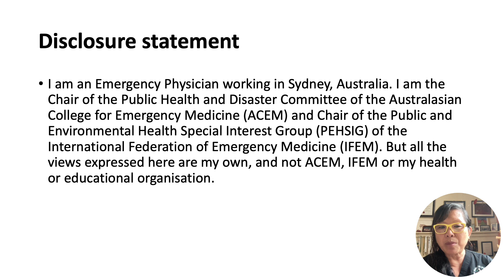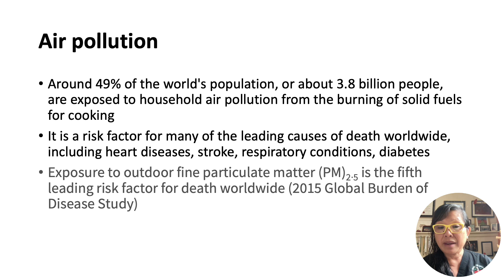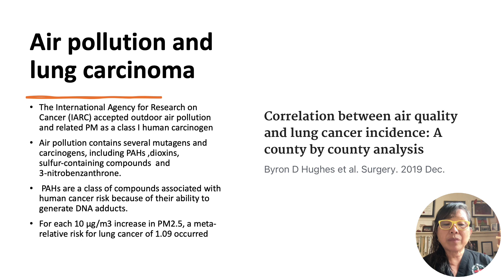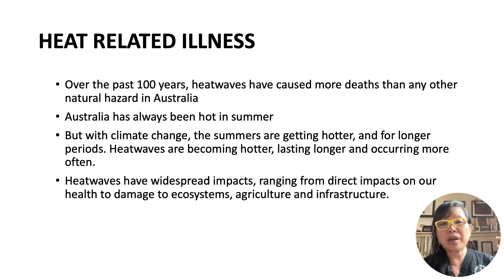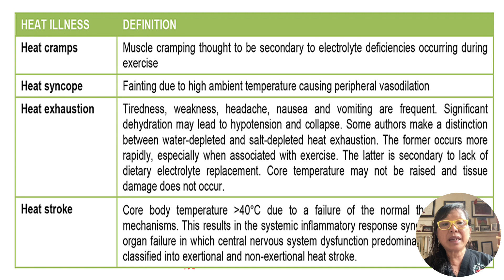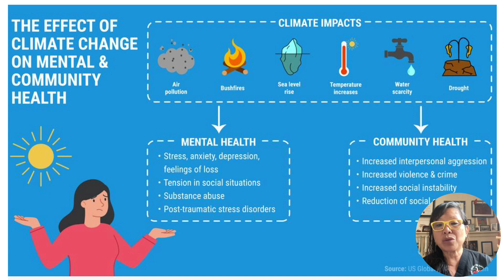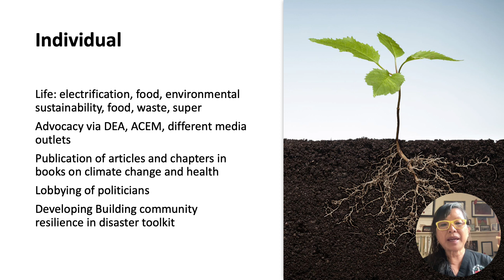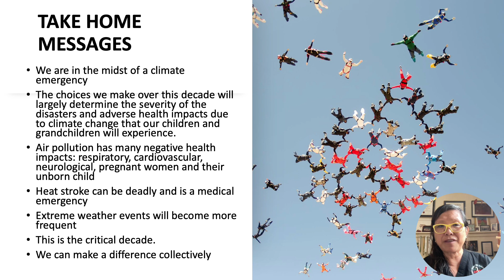Clearing the Haze: Climate Change and Human Health with Dr. Lai Heng Foong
March 2024
Dr. Lai Heng Foong is an Emergency Physician practicing at Bankstown Lidcombe Hospital just outside of Sydney, Australia. She is a member of Doctors for the Environment Australia and a senior lecturer at the University of New South Whales and Western Sydney University. She has expertise in Public Health, Disaster Medicine,  and Climate Change and Health and is the current Chair of the Public Health and Disaster Committee of ACEM and the International Federation of Emergency Medicine (IFEM). In this lecture, she discusses climate change as it pertains to health around the globe and how we can make a difference within this sphere.